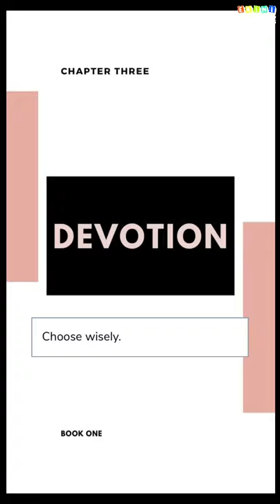Rune - Episode 3 | Episode Choose Your Story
"Not everything has a happy ending & not everything has an ending. Some things just kind of dribble away. Just like us." - Susanna Kaysen

Credit: KB
Author's IG: @storiesbykb